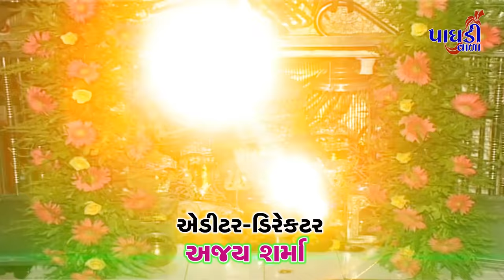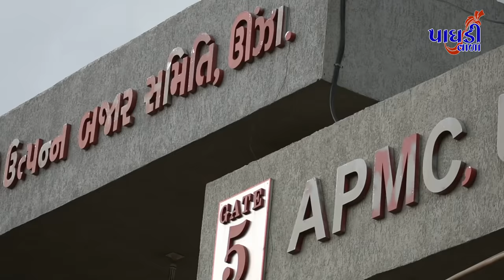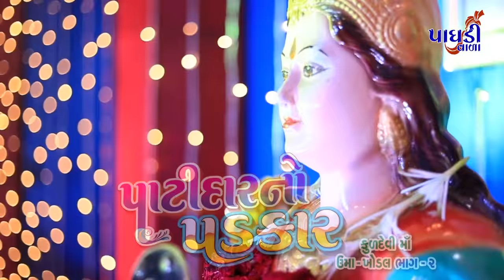PATIDAR NO PADKAR||SAGAR PATEL||FULL HD VIDEO||KULDEVI UMAKHODAL BHAG2||PAGDIVADA PRESENTS|| 2017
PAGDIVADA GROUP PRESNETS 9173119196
PATIDAR NO PADKAR FULL VIDEO HD...KULDEVI UMAKHODAL BHAG 2
LATEST GARBA 2017 video CD.

SINGER=SAGAR PATEL
PRODUCER=SAGAR PATEL
LYRICS=SAGAR PATEL
MUSIC=RANJIT NADIYA{MAA STUDIO VAVOL}
LABEL=PAGDIVADA GROUP
DIRECTOR=AJAY SHARMA
D.O.P=CHANKYA THAKOR
THANX TO=NILESH PATEL,NIKUNJ PATEL,CHINTAN PATEL,NIGAM PATEL...

SAGAR PATEL LIVE DJ GARBA LATEST NEW SONG 2017. LATEST NEW GUJARATI SONG 2017. UMAKHODAL NA GARBA...PATIDAR NA GARBA..AMERICA NA GARBA...LIVE GARBA NI MOJ. SARDAR PATEL NA GARBA.. DOLLAR NA GARBA..PATEL SAMAJ NA GARBA

GUJARAT MA PATIDAR NO POWER CHALE.
PATEL KO KE PATIDAR MARDO VADU MOTU NAME
BLACK GADIO WHITE GADIO.
HE MARA PATEL BHAI VIDESH JAINE DOLLAR KAMAY
SARDAR MARA PAGDIVADA.
PATIDAR FARVANA.
JIO NE JALSA KARO ATO UMA KHODAL  NA RAJ CHE